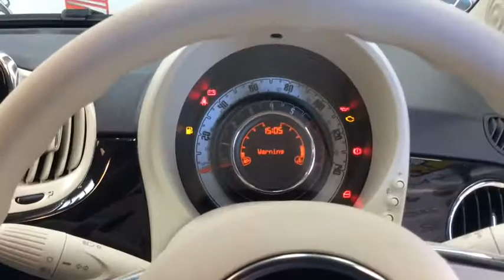RICHARD HARDIE USED CAR FIAT 500 NL66 BFK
Start&Stop System, TPMS (Tyre Pressure Monitoring System), Radio with USB and Aux-in, Electric Front Windows, Hill Holder